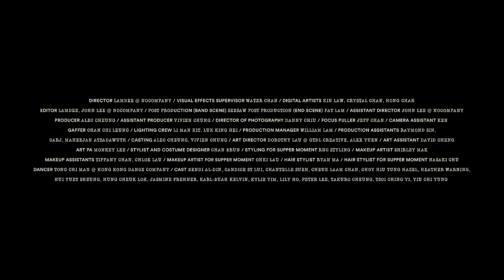Supper Moment - 用呼吸栽種最艷美的花 Official MV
在變幻莫測的世界中，
不知道愛還能否栽種出一朵透香豔美的花。
我們能掌握的只有自己想做的方向和步伐。
我們能專注的是自己的一呼一吸，好好生活。

➤ 全新大碟《Everything Is You》
一切都是你 • 一切也取決於你
13首全新樂章  12/22 正式發行
《用呼吸栽種最艷美的花》
Written by Supper Moment
Arranged by Supper Moment, J1M3
Produced by Bert, Supper Moment

某片壯闊雨林頹然遍野火光
顛覆四季將不遠誰會懂
旱季裡有少年祈求下雨天空
讓飢荒再次可真正能結束

城牆人人祈求上帝
賜予比富有更富有的貨幣
卻超出所需要
然而靈魂活著是為攀登貴位才盡興吧
定有更偉大的答覆
用呼吸栽種最艷美的花透香

乍看世界戰場處處鐵炮聲響
遠方的你我聽不到哀號
細看有對愛人仍然在世感觸
烽煙裏抱緊擁吻來慶祝

城牆人人成為上帝
創化比世界更美態的美麗
讓蒼天熏黑了
從來芸芸萬物活在寛廣宇宙成就燦爛
在揭示偉大的答覆

When the sun shines in, a brand new day
Kills out all the darkness and chaos we’ve made
We made
We made

Let the sunshine in , forgive the hate
Repair all the despair, kneel down and pray
We pray
We pray
What we pray
LOVE

We pray
We pray
What we pray
LOVE
Programming by Supper Moment, Bert & J1M3
Chorus by Benny King, Coey Young, Jan Curious, Joyce Cheng, Lo/o & Ng Lam Fung
Chorus and backing vocals arranged by Supper Moment & Bert
Production Assistant: Gary Tsui
Studio Engineers: Jamie Tam and Lee Ho Ming
Digital Editor: Bhushan M Govilkar
Drum Technician: Fung @TechForm Music
Mixing engineer: Matthew Sim
Mixing assistant: Jonathan Sim
Mastering: Aria Mastering

➤Music Video
Director: LamDee @ nocompany
Visuals Effects Supervisor: Water Chan
Digital Artists: Kin Law, Crystal Chan, Hong Chan
Editor: LamDee, John Lee @ nocompany
Post Production: (Band Scene) Seesaw Post Production, (End Scene) Fat Lam
Assistant Director: John Lee @ nocompany
Producer: Alec Cheung
Assistant Producer: Vivien Chung
Director of Photography: Danny Chiu
Focus Puller: Jeff Chan
Camera Assistant: Ken
Gaffer: Chan Chi Leung
Lighting Crew: Li Man Kit, Luk King Hei
Production Manager: William Lam
Production Assistants: Raymond Sin, CARJ, MANEEJAN ATSADAWUTH
Casting: Alec Cheung, Vivien Chung
Art Director: Dorothy Lau @ GTDL Creative, Alex Yuen
Art Assistant: David Cheng
Art PA: Monkey Lee
Stylist and Costume Designer: Chan Brun
Styling For Supper Moment: RNC Styling
Makeup Artist: Shirley Mak
Make Up Assistants: Tiffany Chan, Chloe Lau
Make Up Artist For Supper Moment: Onki Lau
Hair Stylist: Ryan Ma
Hair Stylist For Supper Moment: Nasaki Chu
Dancer: Tong Chi Man @ Hong Kong Dance Company
Cast: Bendi Al-Din, Candice ST Lui, Chantelle Suen, Cheuk Laam Chan, Choy Hiu Tung Hazel, Heather Warning, Hui Yuet Sheung, Hung Cheuk Lok, Jasmine Frehner, Karl-Buah Kelvin, Kylie Yim, Lily Ho, Peter Lee, Takuro Cheung, Tsoi Ching Yi, Yiu Chi Yung